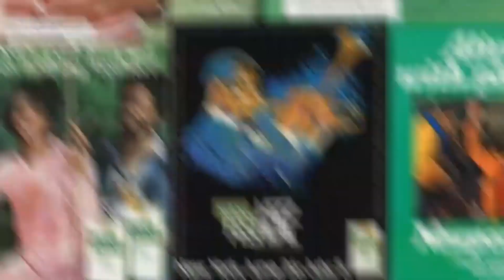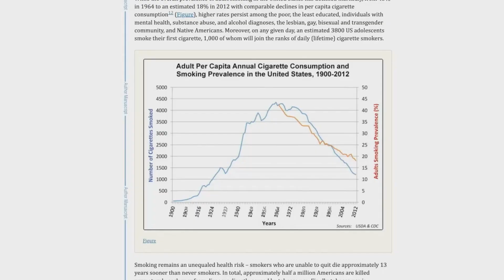BTD Soul Project Youth Huddle Day